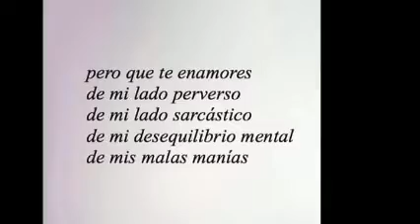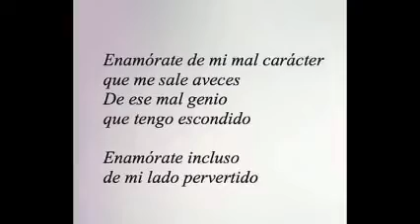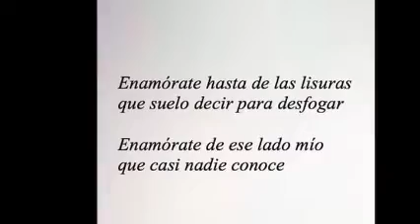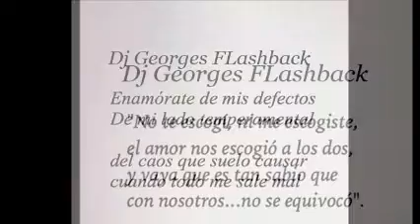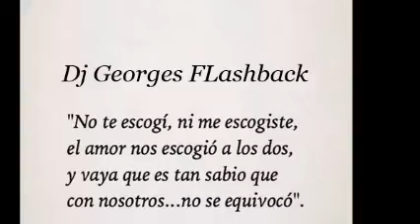Quiero que te enamores de mi ❤️ Santana ❤️ (Earth's Cry, Heaven's Smile)❤️ Dj Georges Flashback ☕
Esta es la primera vez que te escribo mujer

La primera vez que quiero que me leas

Que detalles muy bien lo que le digo

Podría ser el primero de muchos poemas

No quiero que te enamores de estas letras mujer

De lo que digan o lo que dejen de decir

Quiero que te enamores de estas ganas

De estas ganas de quererte, de las que no me puedo resistir

No quiero que te enamores si te dedico una canción

O del mundo de poesía que te podría escribir

Quiero que te enamores de este corazón

Del vallenato de amor que podríamos vivir

No quiero que te enamores de mi perfume mujer

O del hecho de decirte que me gustas con orgullo

Quiero que contigo este deseo se esfume

El deseo de juntar mis labios con los tuyos

No quiero que te enamores por lo mucho que te hago reír

O por el número de veces que conjugaría el verbo amar por ti

Enamórate por lo que siento cuando me miran tus ojos

Cuando me haces caricias en la mejilla o me sonríes sin palabras

No quiero que te enamores por ser el anhelo de mis antojos

Sin apuros ni penas, quiero que te enamores cuando tú quieras

Y porque ya me he respondido y me tienes aquí